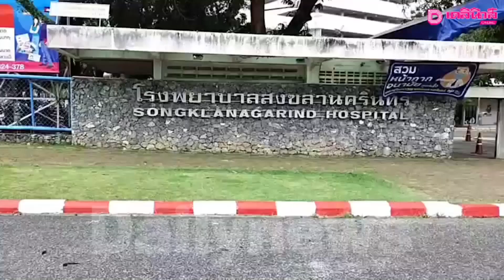แม่ป.5ถูกป.6เตะก้านคอดับ ลั่นจะเอาเรื่องคู่กรณีให้ถึงที่สุด | ชนคลิปข่าว 260964 เดลินิวส์